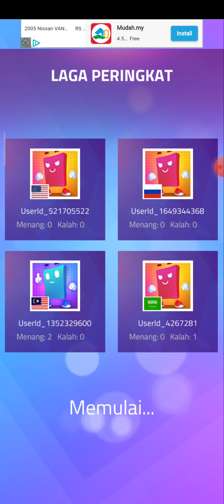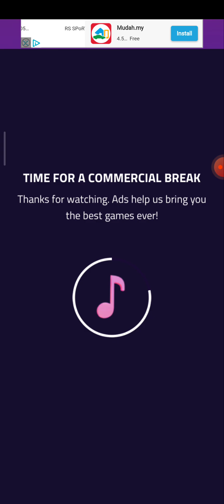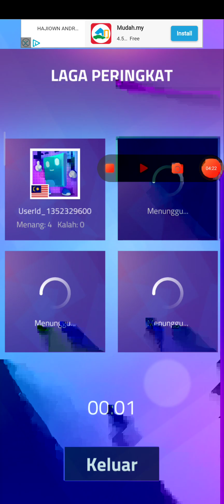QUICK BATTLE P1 MAGIC TILES 3 HAIKING